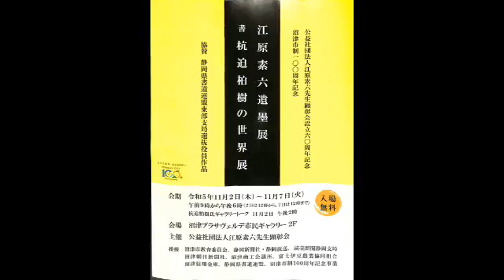231102江原素六先生顕彰会創立60周年記念オープニング式典令和5年11月2日as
231102江原素六先生顕彰会創立60周年記念オープニング式典令和5年11月2日as